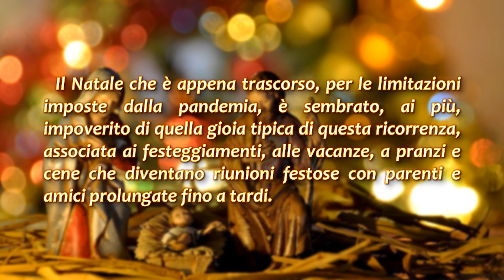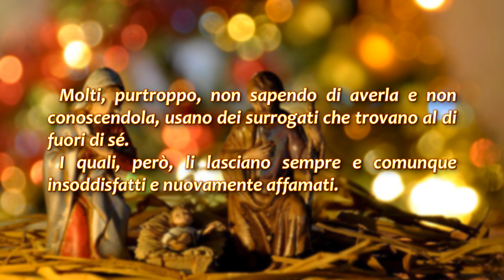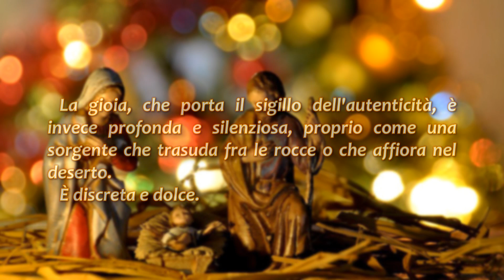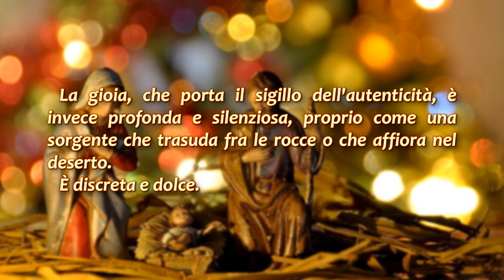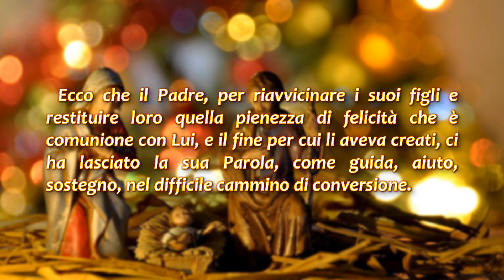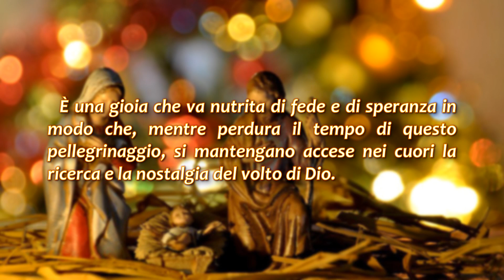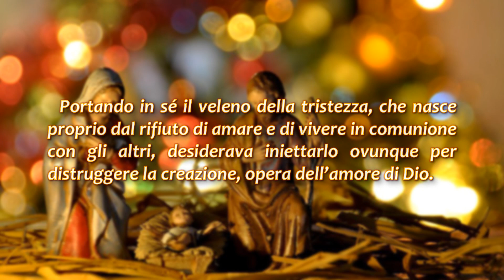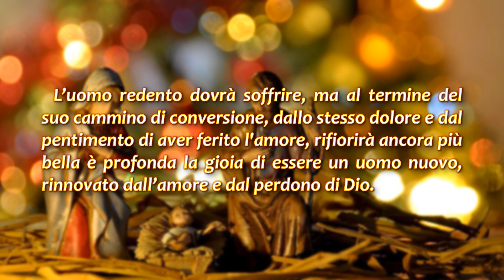La gioia ritrovata (Una briciola di luce)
C'è una gioia, pura e profonda, che abita nel cuore di ciascuno di noi.
Per chi desiderasse comunicare con me per porre delle domande, chiedere informazioni o per qualsiasi altra esigenza, sono pienamente disponibile e lascio allo scopo questo indirizzo email